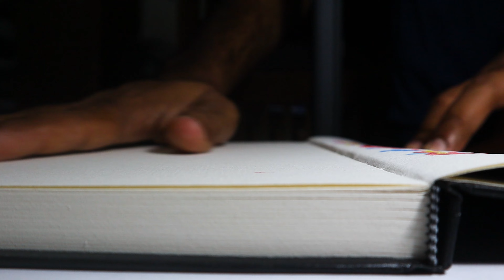Page 3 SKETCHBOOK & Explore PORT- LOUIS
ENJOY MY FAM.

 • 🗾Traditional Japa...

 • 🤠 Cowboy & Wester...